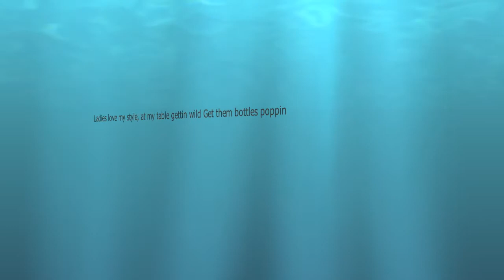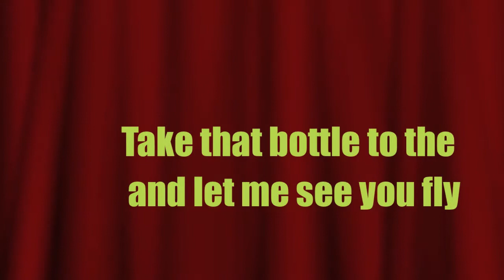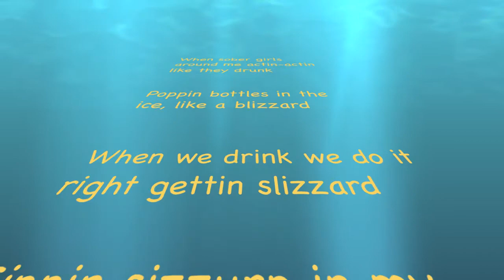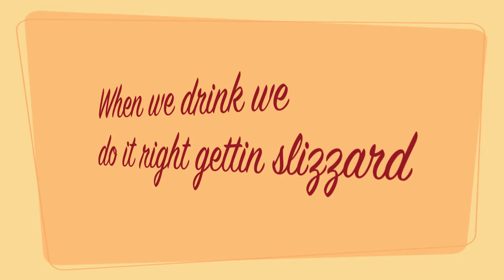Like A G6 - Far East Movement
Just a quick video made on my iMac.